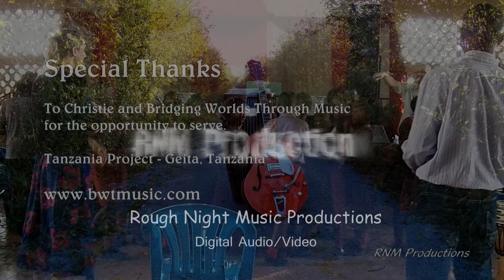Joe's Conscience (Seppo Salminen) - Be The Change - World Pop Rock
Joe's Conscience (Seppo Salminen) -- Be The Change.

Is about making the change, and becoming the change we want to see.
Being so busy and watching the world go by on our phones, seems we've lost the ability to care.  We've become addicted to out own self absorbed wants.  But the world is big, and it's where we live, and it has some real issues... so let's never forgot the needs of others, and where we can start making a change.

This music track and recording was constructed for and from a teaching trek to Geita, Tanzania, Africa.  And it was a truly amazing journey and experience.

Wonderful blend of World Music Rhythms with Contemporary Pop Music.

Joe's Conscience _ Seppo Salminen  _  Drums / Perc / Guitar / Programs

Christie Ulicny _ Vocals
Drew Nagel (Artist / Engineer / Producer) _ Keyboards
Chris Holt (Don Henley / Joe Walsh) _ Acoustic / Electric Guitars
Gregg Hollister (Al Kooper / Max Weinberg) _ Bass Guitars

Joe's Conscience - Writing and Performance outlet for Drummer/Producer Seppo Salminen.

Includes video footage and pictures of that trip of a few years ago.
Written, and Produced by Seppo Salminen.

Special thanks to these super talented musicians and to Christie and 'Bridging Worlds Through Music' for the opportunity to serve.